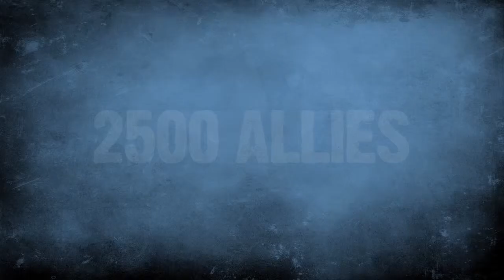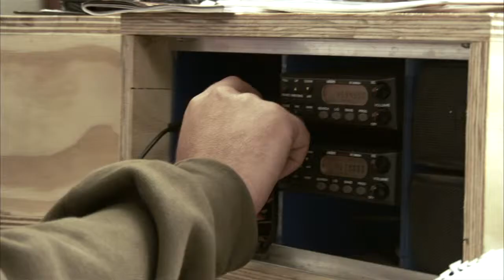SOLDIERS OF PAINT - Official Trailer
"Soldiers of Paint" follows a dramatic battle involving 5,000 people who re-stage the Invasion of Normandy, or D-Day, in Oklahoma. Instead of bullets they use paint and it's any man's game, which means the Germans could win! And these guys are serious. The spend all year preparing their battle strategies (including finding ways to spy on each other) and on game day they come ready to fight with full-size tanks, airplanes, and bazookas.

The battle takes place each year on a 700-acre piece of land owned by Dewayne Convirs, who takes on this endeavor as a tribute to his grandfather and, ultimately, in support of our veterans. It's a character-driven story with a plenty of action, drama, and humor that is sure to appeal to cineastes, paintball enthusiasts, and military buffs alike.